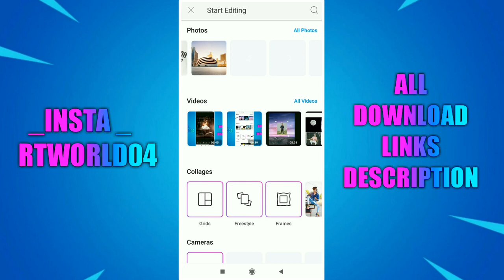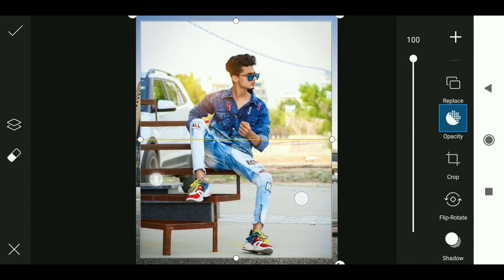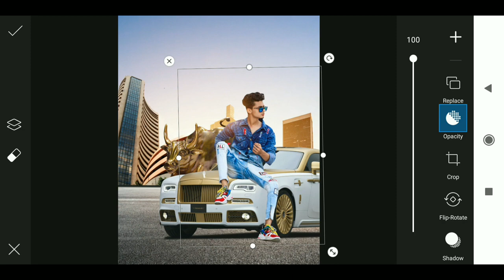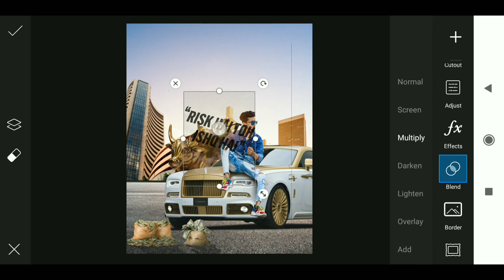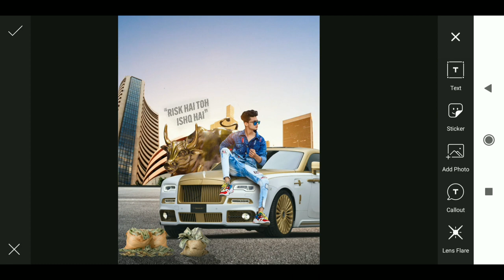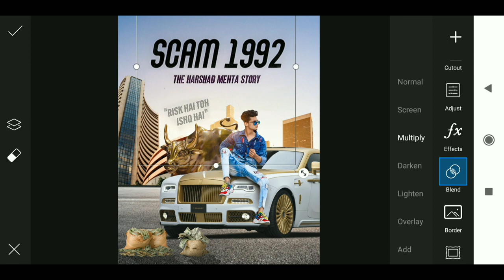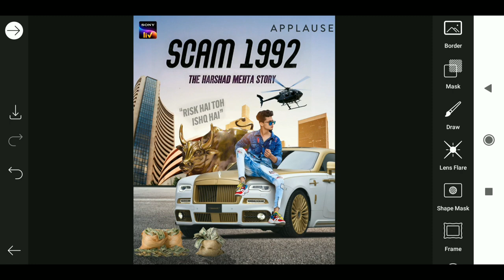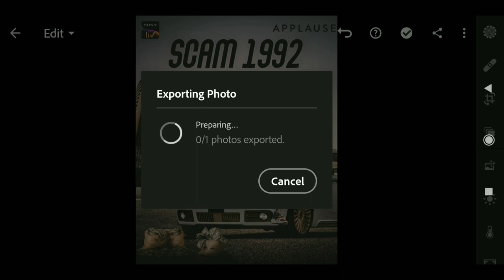Scam 1992 Concept | PicsArt Tutorial | Scam 1992 Movie Poster Editing PicsArt | RTWORLD